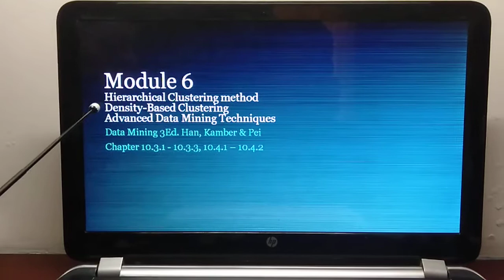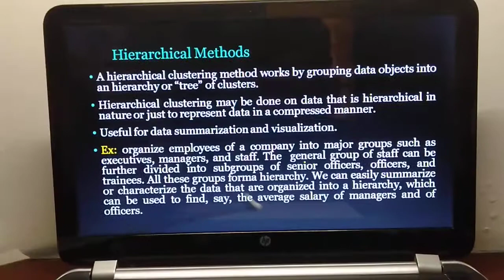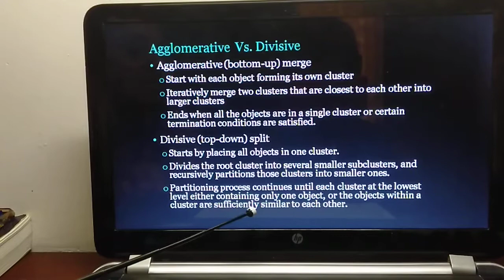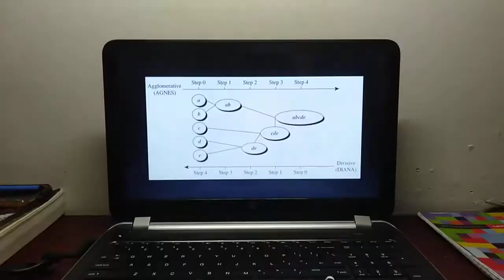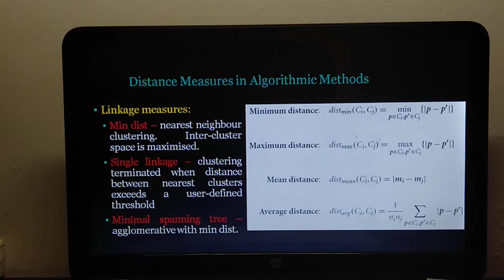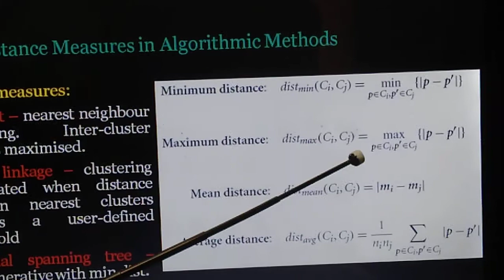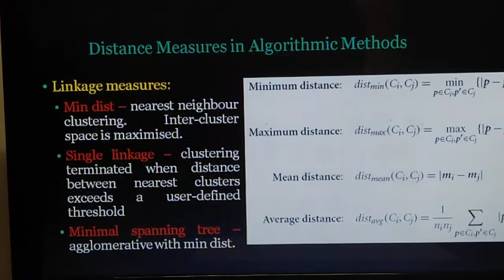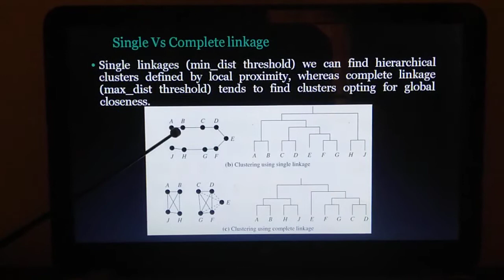Clustering lesson 3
Hierarchical clustering 1